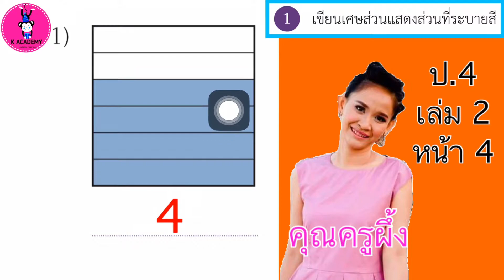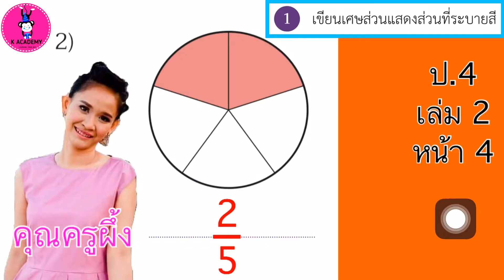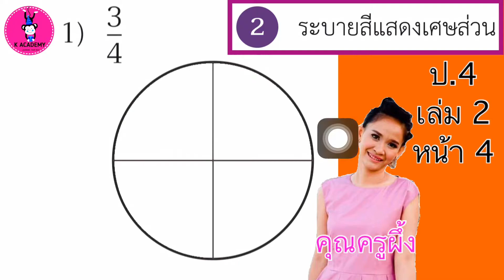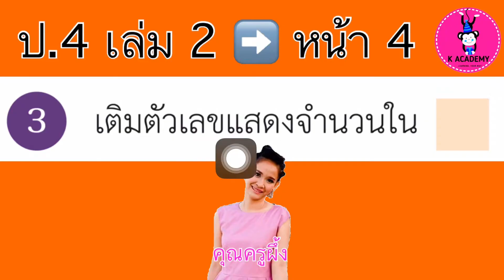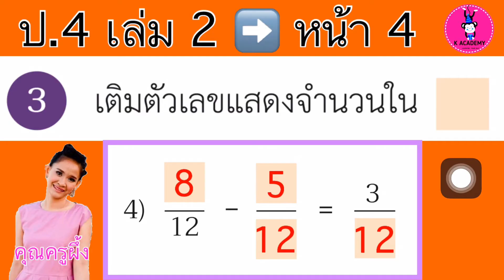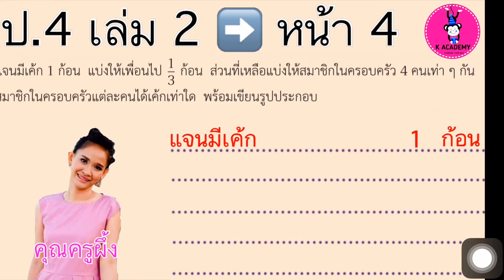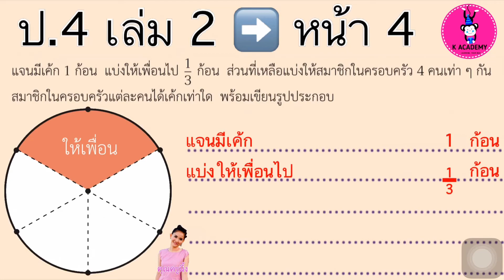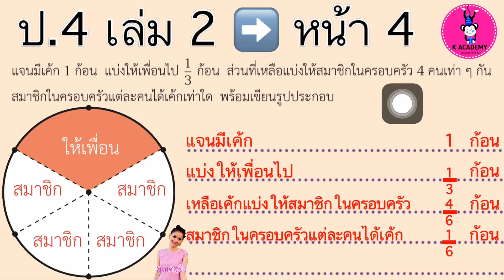หนังสือเรียนคณิตศาสตร์ ป.4 เล่ม 2 หน้า 4 เศษส่วน เขียนเศษส่วน ระบายสีแสดงเศษส่วน ตอบคำถาม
เขียนเศษส่วน
ระบายสีแสดงเศษส่วน
เติมเศษส่วน
หนังสือเรียนรายวิชาพื้นฐานคณิตศาสตร์ ป.4 เล่ม 2